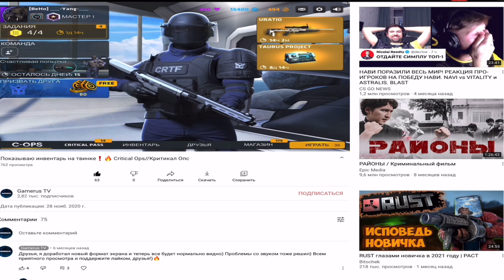ДЕЛАЮ ОБЗОР СВОЕГО АККАУНТА СПУСТЯ ПОЛГОДА❗️🔥 КОЛОССАЛЬНЫЕ ИЗМЕНЕНИЯ❗️🔥 Critical Ops//Критикал опс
Приветствую тебя, дорогой зритель!) Раз уж ты спустился в описание ролика, я хотел бы попросить тебя поставить лайк под это видео и поддержать мой канал подпиской) Тебе не сложно, а мне будет очень приятно😊 Если же вдруг тебе чем-то не понравился ролик, напиши свою конструктивную критику в комментариях, это поможет сделать дальнейшие ролики лучше) Ролики выходят каждый день, тебе тут понравится)😉
Внизу ты найдёшь все необходимые ссылочки для себя:
🔹Мой дискорд сервер, на котором ты найдёшь приятное общение и команду для ранговой игры😉:
🔹Канал моей девушки, которая часто появляется в моих роликах:
🔹Мое устройство: IPad Pro 2020 года
🔹Мои настройки:
Чувствительность по Х: 4.2
Чувствительность по Y: 1.4
Чувствительность в режиме прицела: 110%
Ускорение: 5%
Помощь при прицеливании:100%